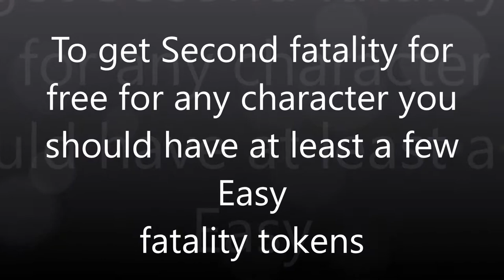Mortal Kombat 11 How to get Second Fatalities for all characters (glitch)